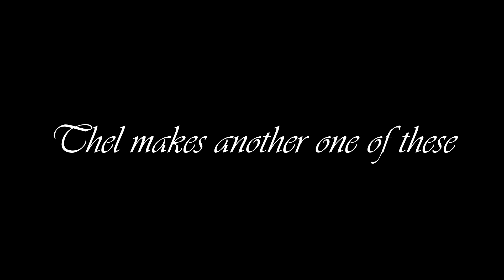Testing the Stealth and Cover combat in DOOM - Black Title Cards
Most of the demons don't have ears, so it's not that hard.

WADS used:
DOOM 4 DOOM

DOOM: More like I love this game so much